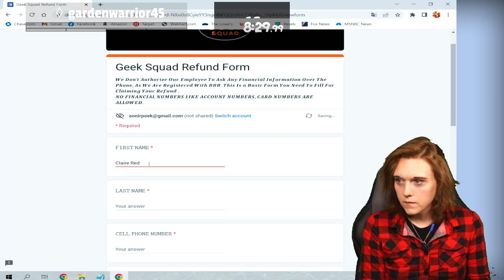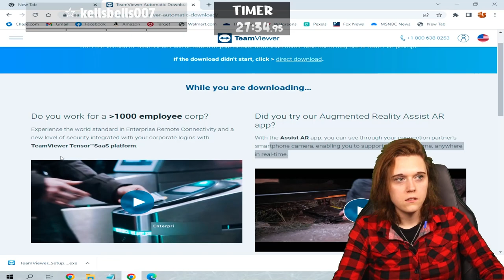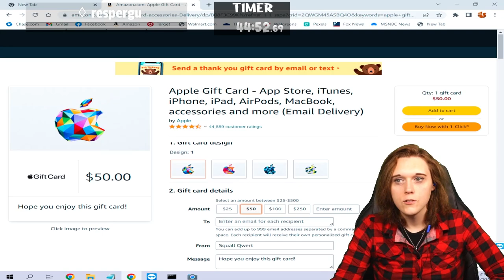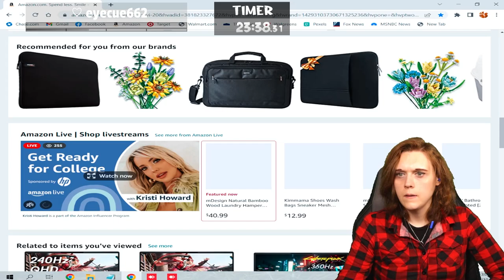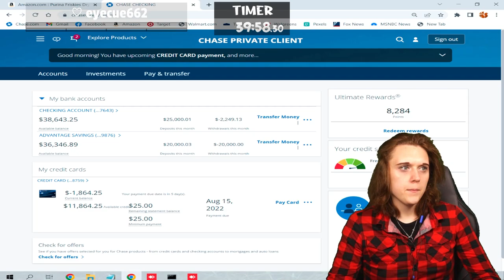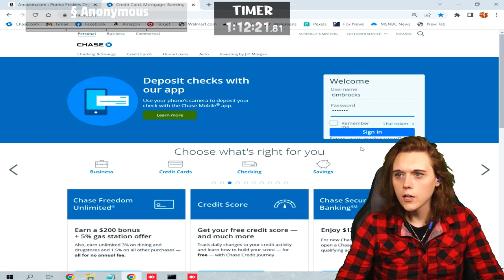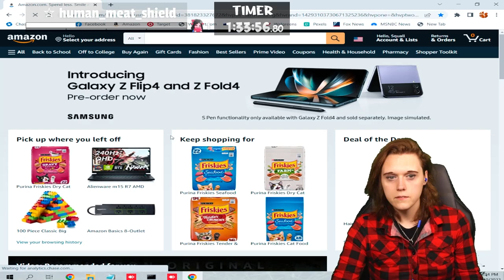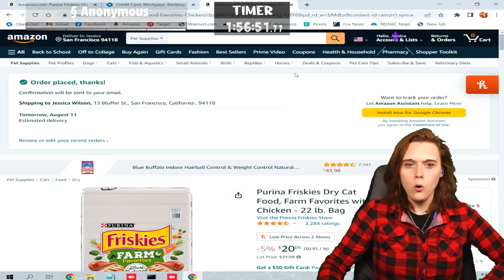Spraying for Rats! | Stream Recap